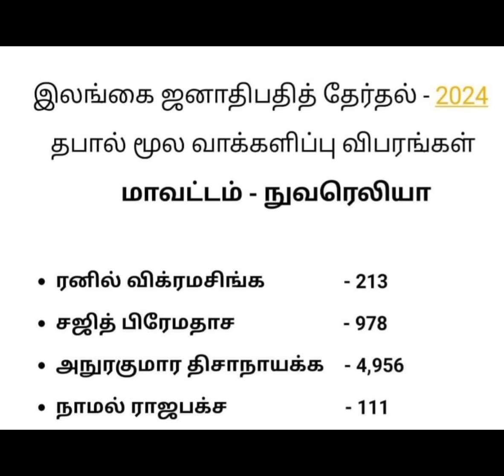ஜனாதிபதி ரணில் பின்னடைவு இலங்கை தபால் மூல தேர்தல் முடிவுகள் election2024